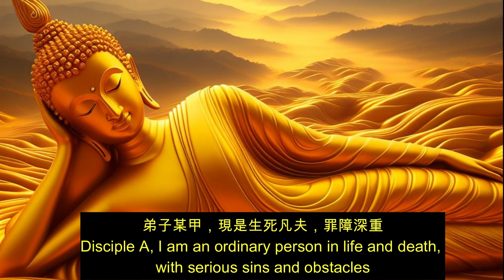Dharma - Amitabha Buddha Pure Land Dream Cultivation - Master Shandao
Master Shandao has a passage that is a very good method for pure land dream cultivation. If there is a Bodhisattva who is good at practicing, this method is very convenient

Bts genius of the ancient world buddha#buddha quotes for success
buddha quotes on overthinking
buddha quotes on positive thinking
buddhist quotes for inner peace
buddha thoughts#佛經#戒律#五戒#護法#菩薩#釋迦牟尼佛#五明佛學院#喇榮#密續
佛教故事 案例 buddha quotes on overthinking#buddha quotes on positive thinking
buddhism habits#buddha thoughts
life is suffering buddha
buddha temple history
why buddhism
buddha quotes for success
buddha bedtime stories
buddha religion
buddha facts
best motivational story of gautam buddha
how strong is buddha
being a buddhist
genius of the ancient world buddha
buddha thoughts
spiritual teachings of buddha
how to become a buddhist
buddha enlightenment#psalm